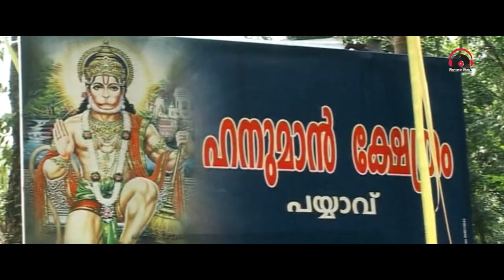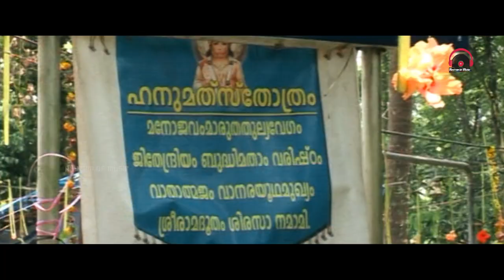HANUMAN SWAMI DEVOTIONAL SONG | RAJKUMAR RADHAKRISHNAN | JEEVAN SOMAN | K SANTHOSH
ALBUM : PAYYAVIL VAZHUM HANUMAN SWAMI
SONG : ANJANEYA SWAMI
PRODUCTION : ULLAS P M , SABU B, P C CHANDRADHATHAN ,NARAYANAN P K
LYRICS : K SANTHOSH
VOCAL : RAJKUMAR RADHAKRISHNAN
VEENA : BIJU ANNAMMANADA
MIX & MASTER : SHERRY SHAJI
CAMERA : SUBASH SUBAN
VIDEO EDIT : UNNI RAMAPURAM
VIDEO EDIT STUDIO : MEDIA WEVE THODUPUZHA
SOUND STUDIO : GEETHAM DIGITAL SOUND STUDIO THODUPUZHA